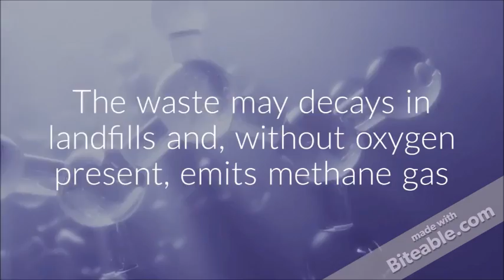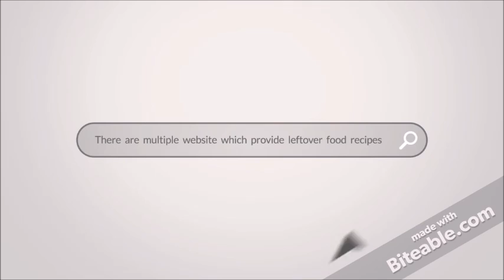EKC109 Group 13